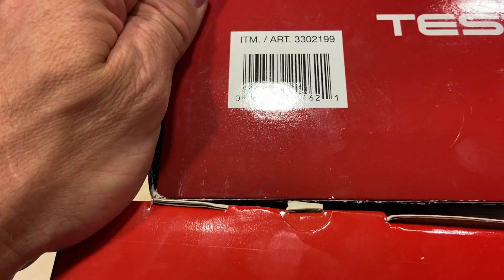Hair dryer heat issues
Performance differences and causes